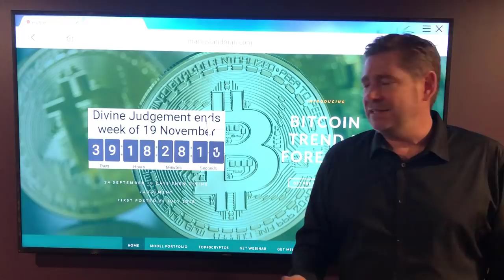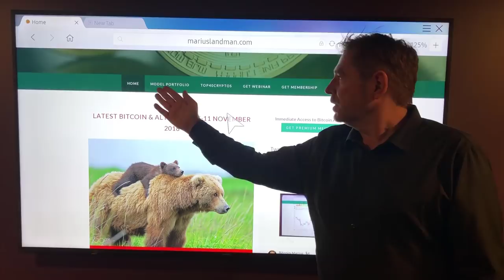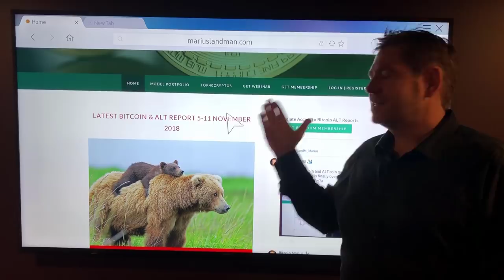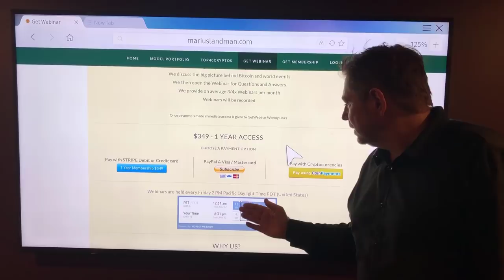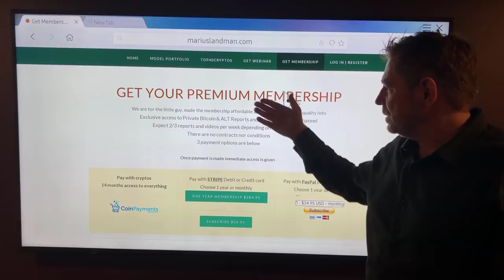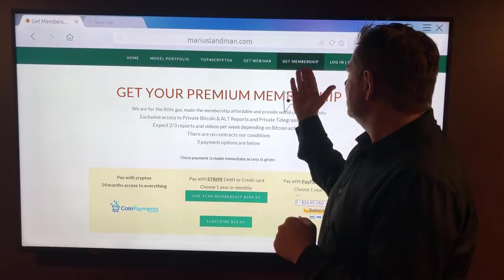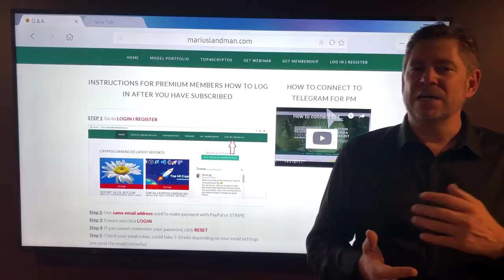Bitcoin Weekly Webinars with Q&A Sessions - Join Here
Webinars LIVE with the Bitcoin Trend Analyst Marius Landman
The newly designed website overview and information about our latest product the "Live Webinars".